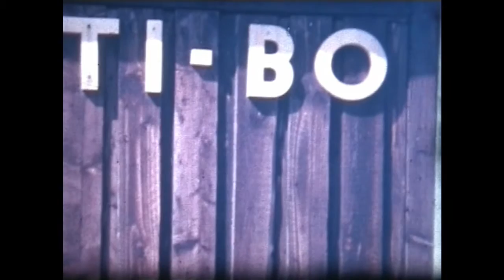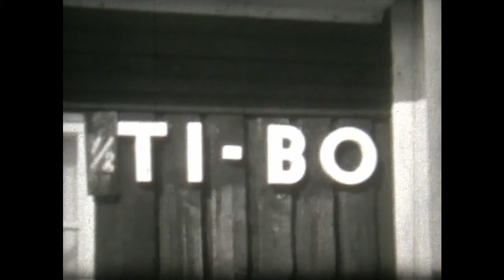Familien Bak Andersen, 4 af 4 smalfilm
Familien Bak Andersen. 8mm smalfilm fra 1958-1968
Gymnastikhøjskolen ved Viborg
Balle Fri & Efterskole
Margrethesminde, Skibsby
Sønderbjerggård, Turup Mark